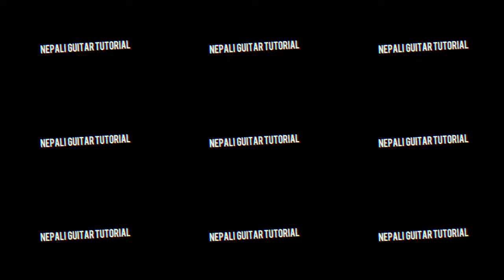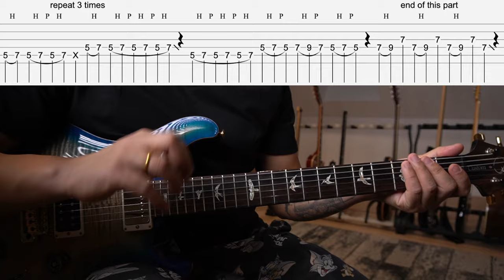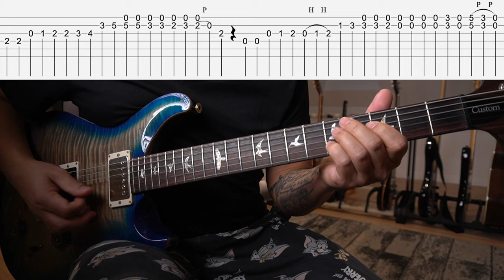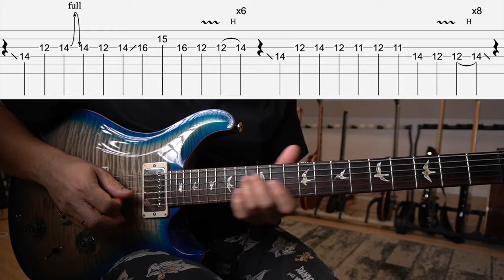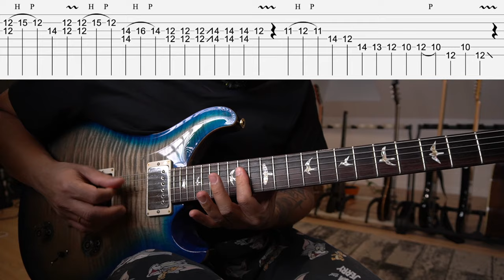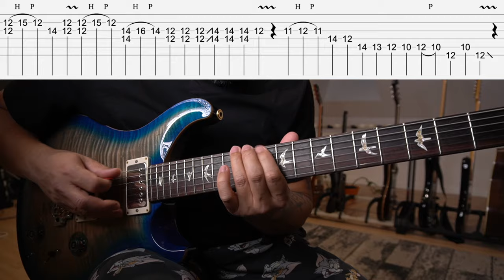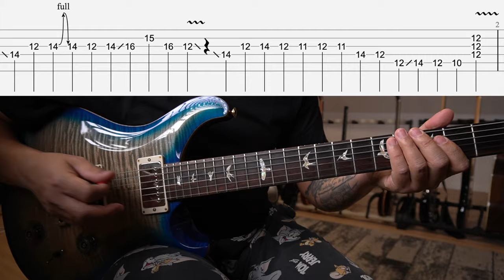Euta Chitiko | THE AXE BAND | Guitar lesson with TABS